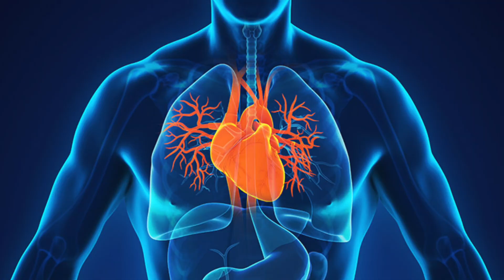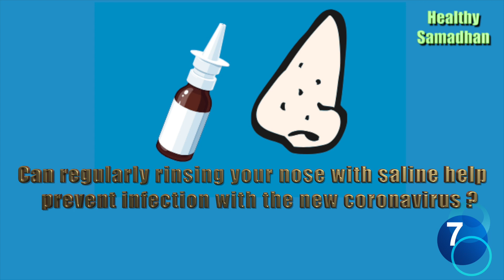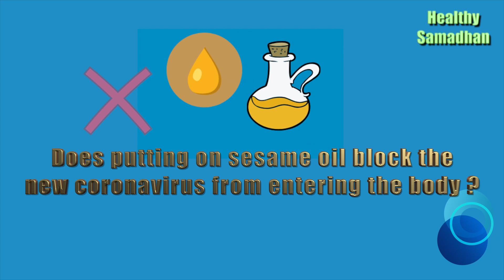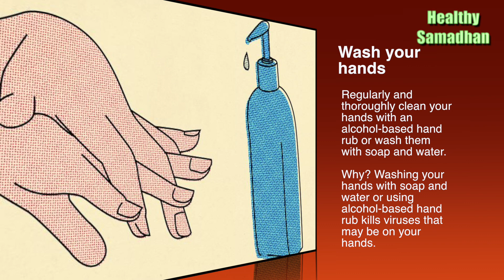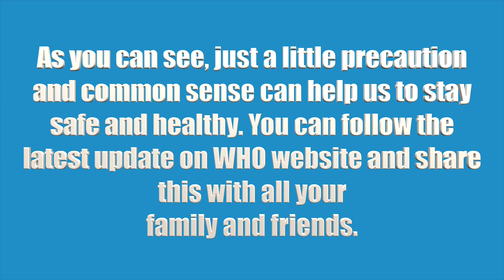Myths & How to protect yourself against Coronavirus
We have compiled a list of safety precautions and the myths that are doing the rounds based on the information available on the World Health Organisation website.

INDIA helpline Number for corona-virus : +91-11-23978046